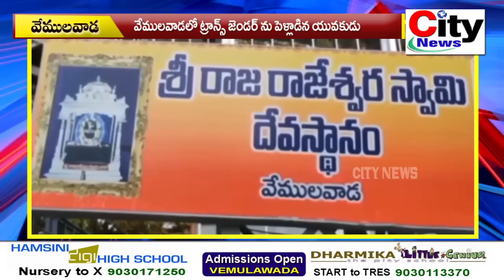వేములవాడలో ట్రాన్స్ జెండర్ ను పెళ్లాడిన యువకుడు || city news,vemulawada